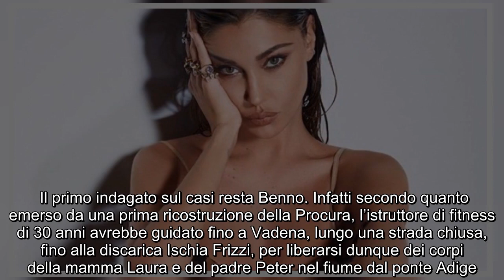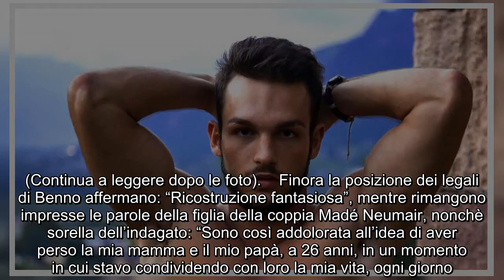Coppia scomparsa a Bolzano, la svolta: “Ora è certo”. Cosa è emerso dai risultati delle analisi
Bolzano, proseguono le indagini sul giallo della famiglia Neumair. Continua a essere il primo indagato il figlio della coppia, Benno Neumair e solo i risultati forniti dai diversi laboratori dei Ris sugli oggetti e sui campioni prelevati durante i vari sopralluoghi nelle abitazioni e nella vettura della famiglia riusciranno a fare chiarezza. Rapporti tesi all’interno del nucleo familiare ma non solo, anche alcune tracce di sangue.   Il primo indagato sul casi resta Benno. Infatti secondo quanto emerso da una prima ricostruzione della Procura, l’istruttore di fitness di 30 anni avrebbe guidato fino a Vadena, lungo una strada chiusa, fino alla discarica Ischia Frizzi, per liberarsi dunque dei corpi della mamma Laura e del padre Peter nel fiume dal ponte Adige. Ma non solo. Ad oggi emerge anche un ulteriore dettaglio. ().   Sempre sul ponte di Vadena, quindi non troppo distante dalla discarica, tracce ematiche sarebbero di Peter Neumair. Sarebbero piccole le tracce ematiche pervenute, ma  non per questo sarà impossibile procedere nelle analisi affidare alla squadra dei carabinieri del Reparto investigazioni scientifiche. Contemporaneamente non si arrestano le ricerche sul fondale del fiume Adige. ().  Leggi anche...      Al setaccio dunque la diga di Mori, e sul posto non solo sub, ma anche le preparate squadre dei vigili del fuoco di Trento. Si procederà con l’ecoscandaglio proprio per raggiungere le profondità dei fondali e comprendere se i cadaveri della coppia possano o meno essere stati gettati nelle acque a sud di Bolzano. La pista andrà seguita anche in merito a quanto restituito dai fondali, ovvero indumenti, che in ogni caso non apparterebbero ai coniugi. (Continua a leggere dopo le foto).    Finora la posizione dei legali di Benno affermano: “Ricostruzione fantasiosa”, mentre rimangono impresse le parole della figlia della coppia Madé Neumair, nonchè sorella dell’indagato: “Sono così addolorata all’idea di aver perso la mia mamma e il mio papà, a 26 anni, in un momento in cui stavo condividendo con loro la mia vita, ogni giorno. Voglio assolutamente sapere la verità su come sono andate le cose, quella sera. Qualunque sia”.